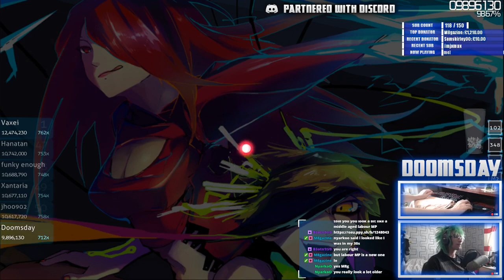5 Minutes of Highlight from Doomsday Stream #1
"ayy.. lets goo" ~Doomsday